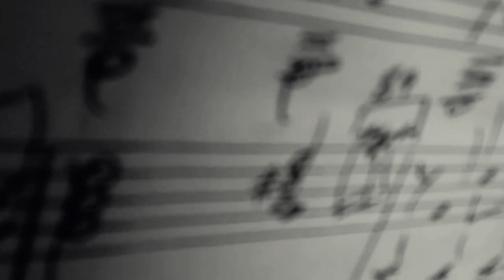Nada (Dames/Sanguinetti) - J. I. Sicardi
"Nada"
Música_José Dames
Letra_Horacio Sanguinetti

Juan Ignacio Sicardi_piano/arreglo

Fotos_Marcelo Wio

Grabado en casa.

Playa Unión_Chubut
Argentina